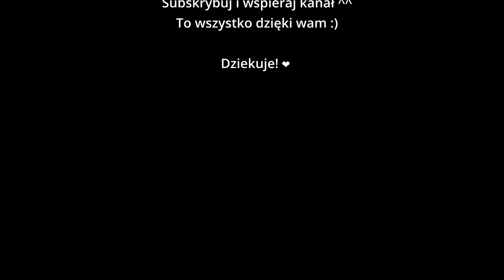Przebiec półmaraton | Vlogmas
Tak biegałem, że przebiegłem i to półmaraton, w 2 godziny 12 minut.
Sprzęt dla ciekawych:
Kamera - Sony FX3
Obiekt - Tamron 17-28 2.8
Statyw - Gorillapod 3K
Dron - DJI Mavic Air 2
TikTOk Live:

Adres, a dres jest!
Kacper Liwerski
ul.Lipowa 1
55-010 Biestrzyków